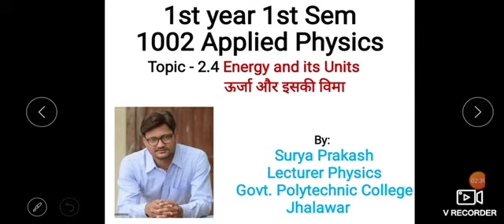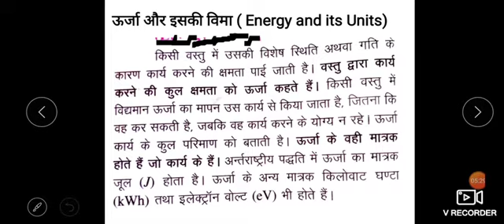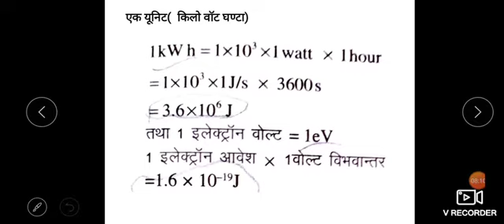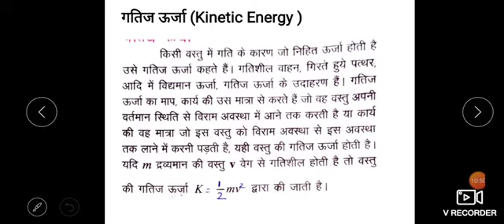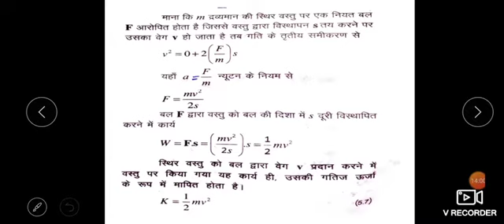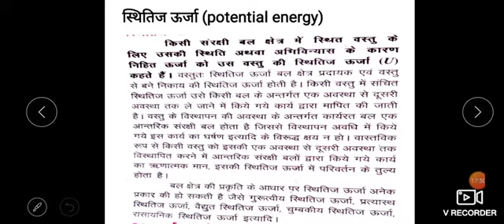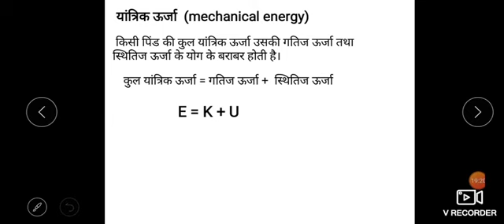1002 Topic - 2.4 Energy and its unit by Surya Prakash gpc jhalawar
1st year 1st Sem Applied Physics code 1002
Machenical energy, kinetic and potential energy